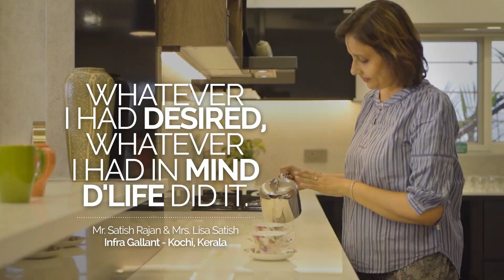Client Experience – Mr. Satish Rajan & Family, Apartment Interiors at Infra Gallant, Kochi | DLIFE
With a panoramic views and ample natural light, this apartment of Mr. Satish Rajan & family at Infra Gallant, Kochi was the perfect space for us to make an elegant statement. The living, dining and kitchen are open as well as spacious and are designed in contemporary style, to capture the city view. The natural light and breeze that flood through this space is fantastic. We have designed it in such a way that each bedroom is a reflection of the individuals living in it. The master bedroom with luxury accents and furnishings, maintain the charm of this apartment.